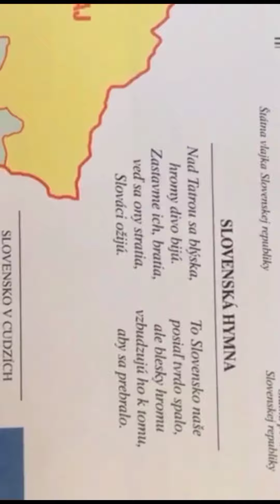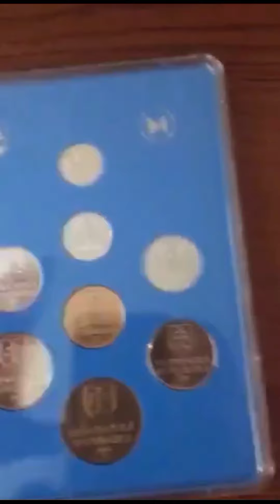School1 EUROPAfest SLOVAKIA 6 A